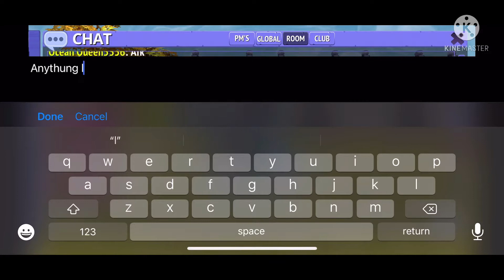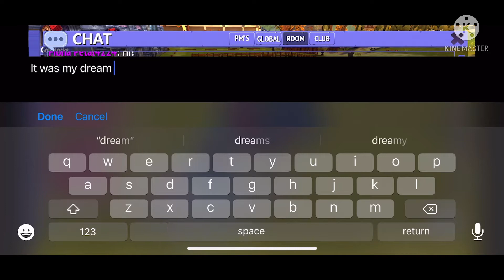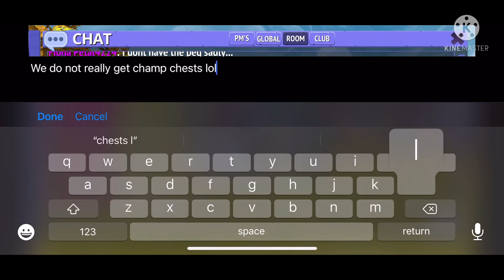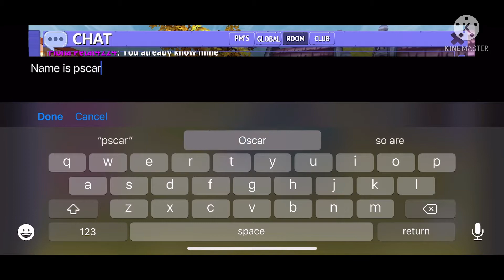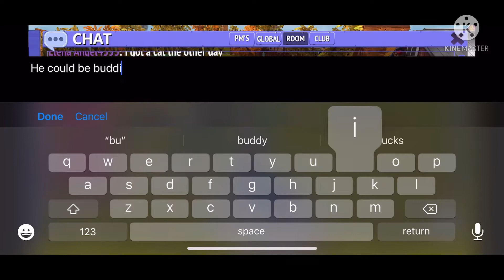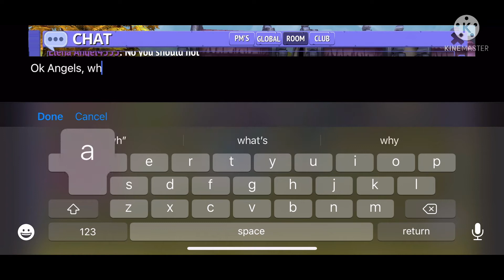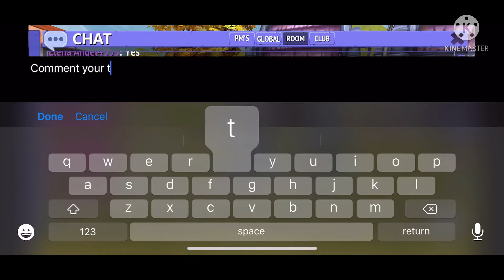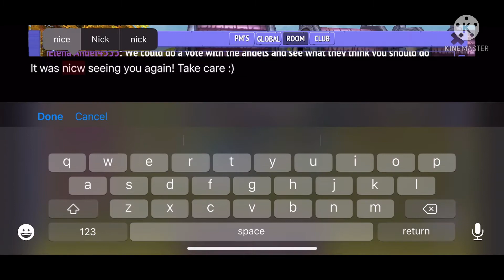Hanging out with butterfliesandcats again! Please help her! Read desc | Elena Angel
Hello Angels! We are back with butterfliesandcats (Fiona Petal), and she needs help deciding what to do! Thanks!